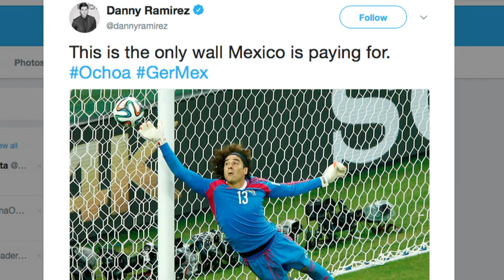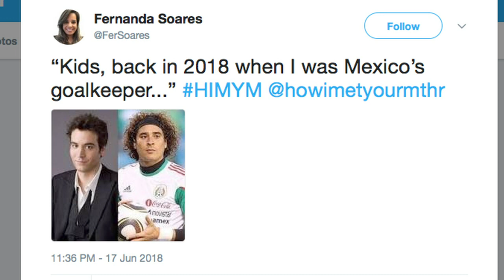The interweb has spoken. Mexico already has a 'wall'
Mexican goalkeeper Guillermo Ochoa's stunning performance in his team's surprise 1-0 win over World Cup champions Germany has earned him accolades, praise and of course...memes.